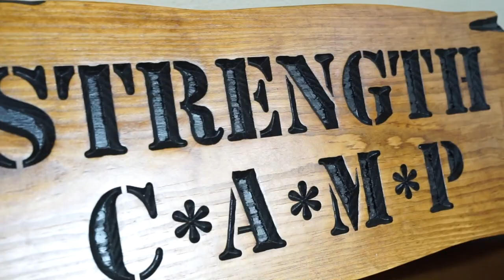Definition of Masculinity with Elliott Hulse | 3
What shapes and defines a man? Have we lost these elements?

This week in the Elliott Hulse Podcast, the topic of what masculinity truly represents and the elements required to achieve it. Throughout generations, the definition of masculinity has exponentially shifted and seemingly become debilitated by the perverted characteristics imposed by society. Therefore, host Elliot Hulse presents specific patterns and elements that men should rely on to preserve their God-given masculine essence.

In this episode, you will hear:
- The intervals of manhood and how men should react to them
- The importance of teaching as well as being trained and forged to be a masculine man
- Recognizing and understanding the patterns in life
- The irrevocable need for austerity in a man’s life, along with the community leaders’ role in it
- Breaking down the old version of yourself and growing into your improved version

Also available on your podcast platform of choice, including Apple Podcasts, Spotify, and more.